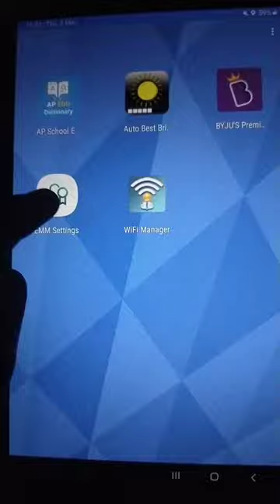settings open one technic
jagananna vidyakanuka tab problem